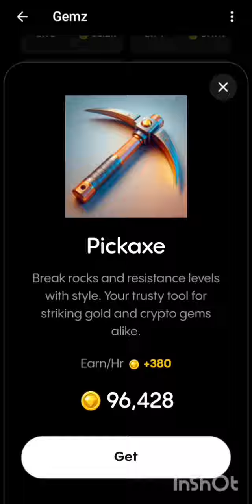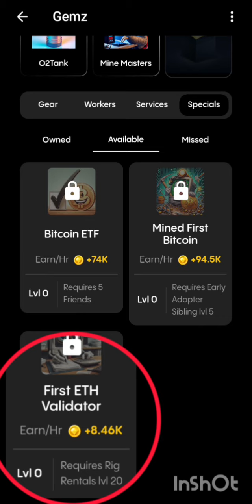1st July Gemz Daily Combo || Free 5 Million Coins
1st July Gemz Daily Combo. Free 5 Million Coins.